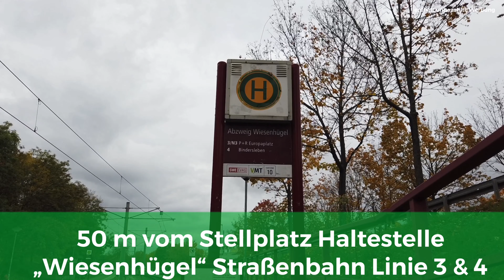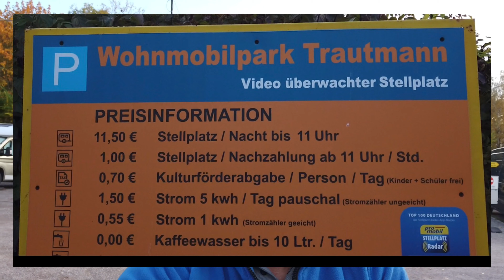Reisebericht mit dem Wohnmobil auf Herbsttour#Trautmann Womostellpl.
Eines unserer Rituale mit dem Wohnmobil ist unter anderen die alljährliche Herbsttour. 2020 haben wir uns für eine Tour entschieden, beginnend in Erfurt mit Kurs auf verschiedene sehenswerte Städte Thüringens. Lass dich inspirieren und das Fernweh in dir wecken.

Hallo liebe Wohnmobilfreunde & Mitreisenden,

Erfurt war unser Startpunkt für unsere diesjährige Wohnmobil-Herbsttour. Genauer gesagt der Wohnmobilstellplatz Trautmann. (letztmalig 2014 noch in Verbindung als Stellplatz-Korrespondent besucht) Den Reisebericht haben wir erstmalig in mehreren Teilen aufgeteilt, um dich an den schön Bildern länger teilhaben zu lassen. Vor allem in der jetzigen Zeit, wenn ab 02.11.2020 wieder alle Wohnmobilstellplätze sowie Campingplätze schließen müssen.
Liebe Stellplatzbetreiber und Campingplatz- Inhaber, wir sind mit den Gedanken bei euch und werden euch auch unterstützen, was in unserem Ramen möglich ist. Selbst uns wird es unsagbar schwer fallen, wieder unser Reisemobil für vier Wochen still stehen zu lassen.
Aber, liebe Freunde, wie sagen wir so schön. ? "Wir sehen uns auf den schönsten Plätzen der Welt"

bleibt gesund eure WomoReisen Viola & Uwe

Videoverzeichnis:
0:00 Start
1:16 Die Anfahrt-Weg zum Stellplatz
2:12 "Männerplanung" oder eher Frauenplanung?
2:53 der Weg ins Erfurter Zentrum
3:07 die Stadt Erfurt und Sehenswürdigkeiten
4:46 der Wohnmobilstellplatz Trautmann in Erfurt
5:53 Kosten und Dienstleistungen des Stellplatzes
7:39 Resümee
7:59 Empfehlungen